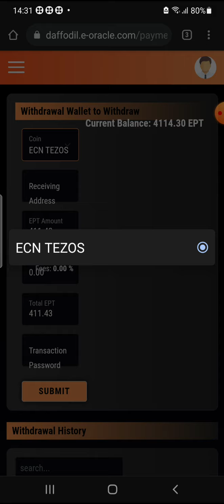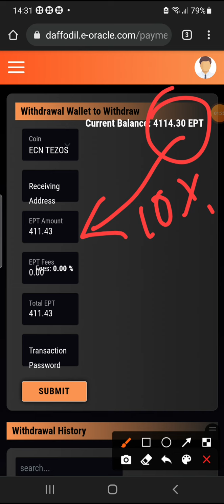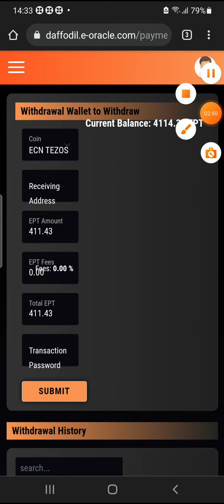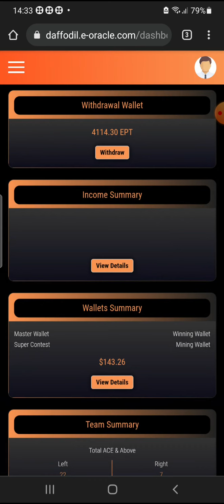Withdrawals start in E-Oracle/ECN/TEZOS/Metamask....